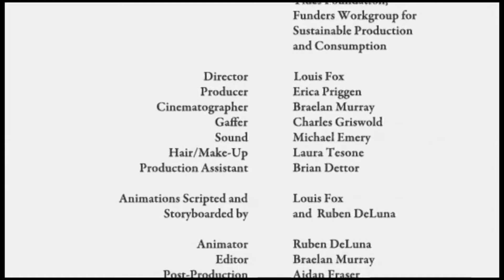"Story of Stuff" Hindi HD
Annie Leonard's viral classic on the suicidal insanity of our megacorporate economies. For the original English version and Free Range Studio's wonderful subsequent endeavors, please